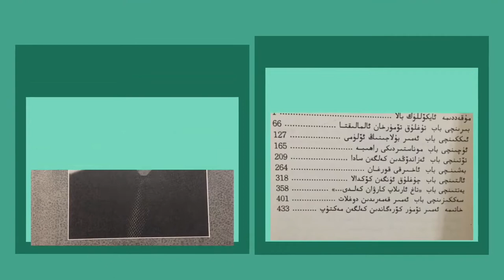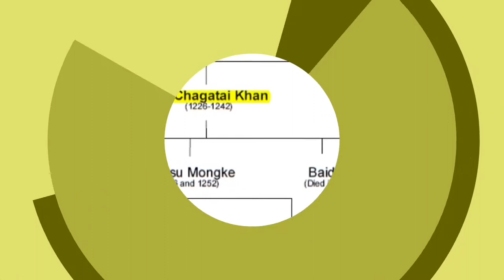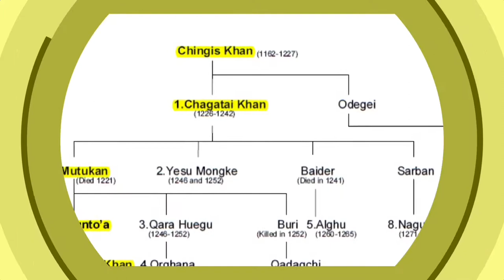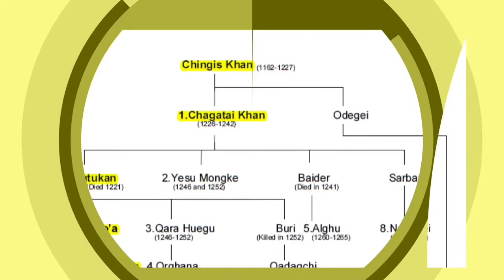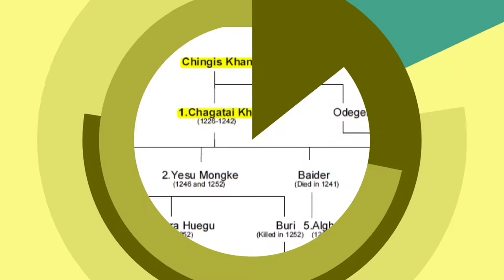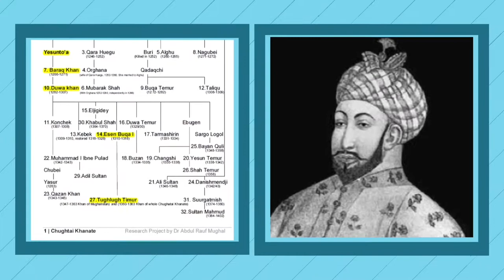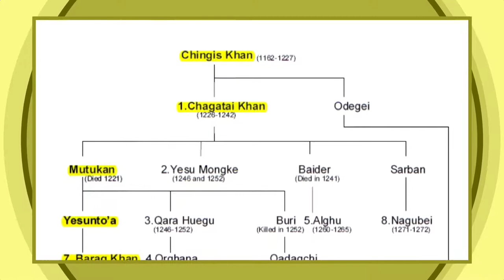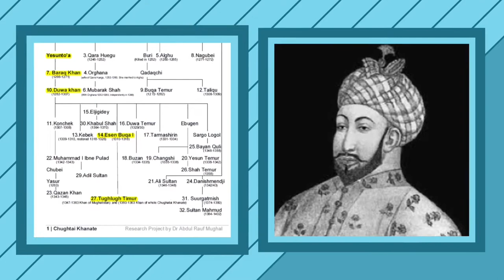Tughlugh Timur Khan 2-3 / Uyghur Historical Novel